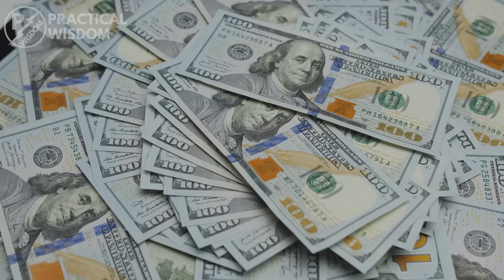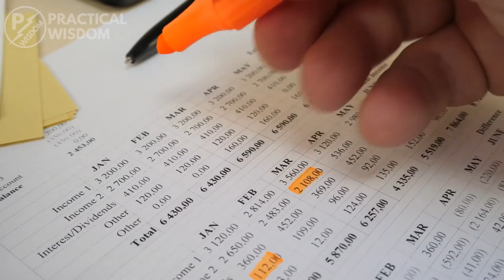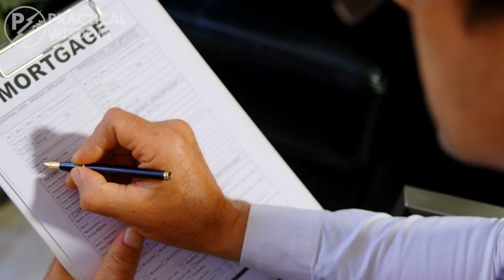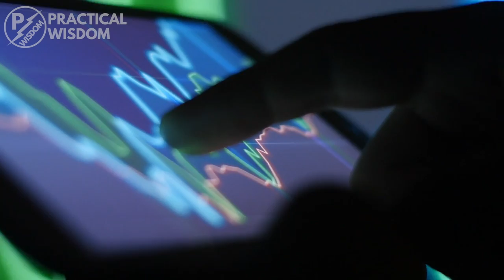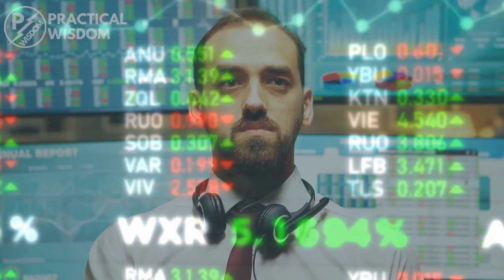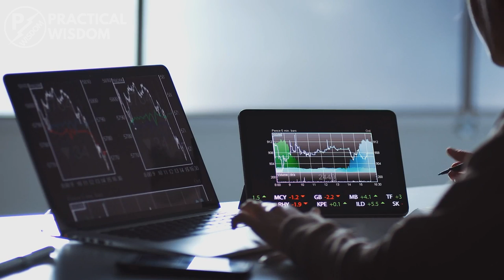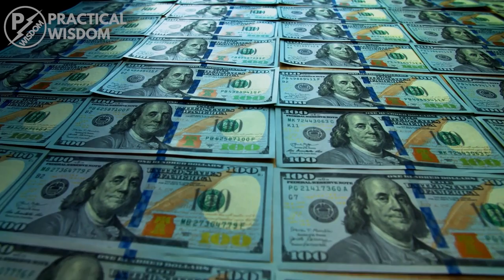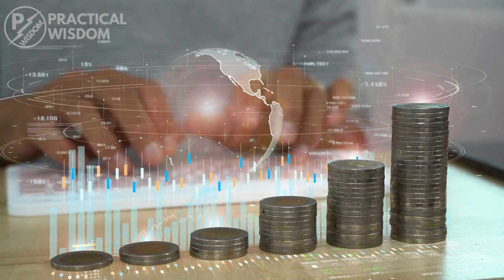8 Stages and Levels of Financial Independence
Financial freedom is something many people aspire to have. Imagine being in a financial position where you don't need to work unless you want to. Imagine never having to worry about money, having the option of quitting your job without repercussions or even retiring sooner than anticipated and spending your time doing what you love. Find out more in this video, enjoy!

Awesome Goodies 👇
▶ 📚 FREE Audiobook from Audible

⏱ Time Stamp:

00:00 Introduction
01:16 Financial Dependence
02:03 Financial Solvency
03:28 Financial stability
04:49 Debt freedom
05:45 Financially Secure
07:06 Financial Reliability
07:40 Financial Freedom
08:48 Financial Abundance